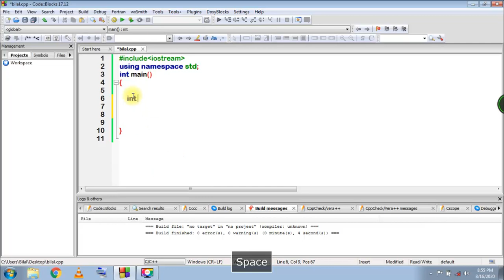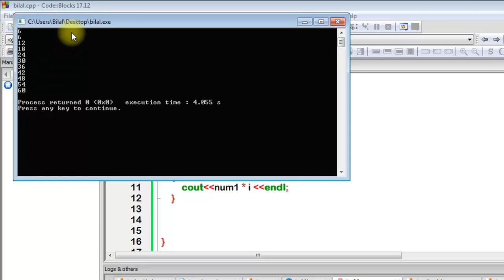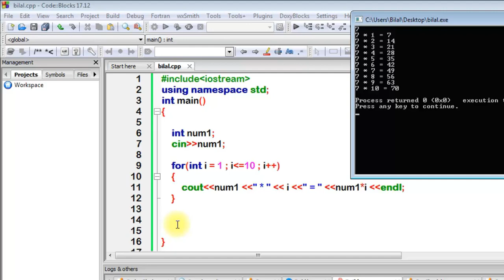Loops | How to Use Loops | Types of Loops | For Loop | While Loop | Do While Loop | FreeProgramCamp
Hello Viewers

In this video I will teach you how to use in real time programming what is the use of loops and why we need them all in a single video